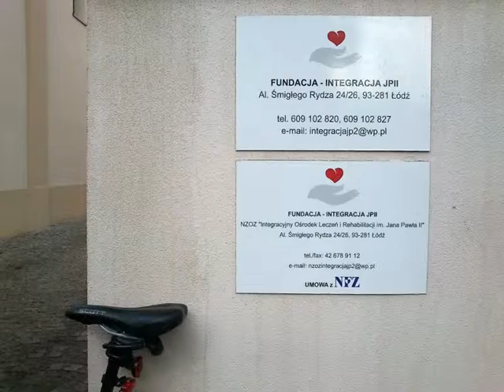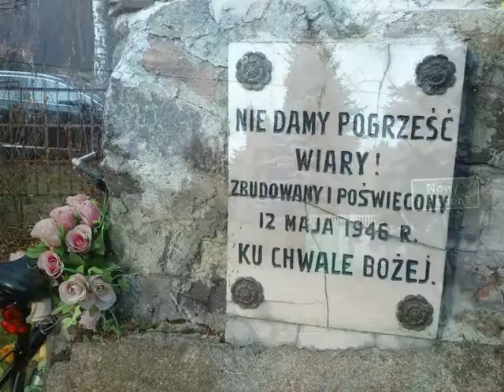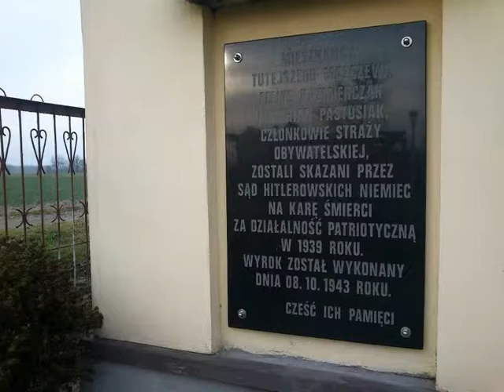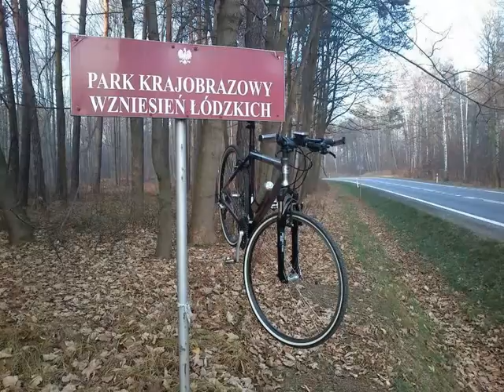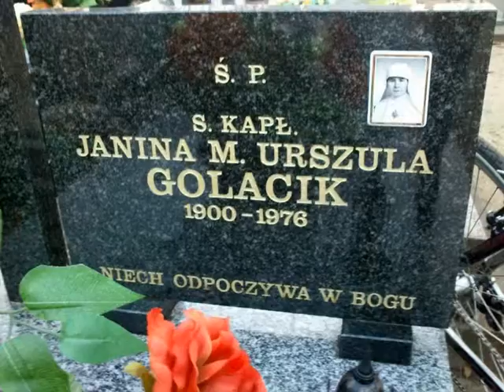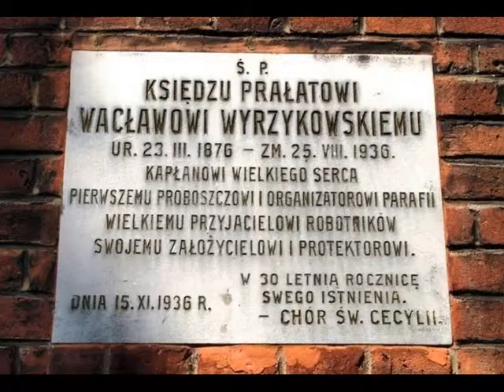WYCIECZKA NR 147 - Nowy Bedoń i Grzmiąca